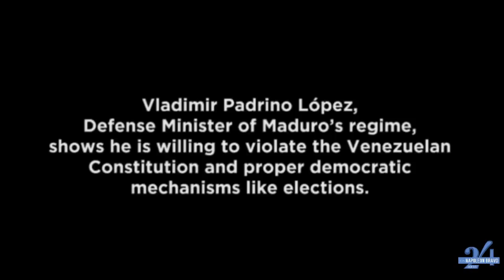Para entender: 1. LA LUCHA DE PODER DENTRO DE LA F.A. DEL REGIMEN. 2. LOS ASCENSOS DEL 5J.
3. LA INMINENCIA DE LA TRANSICION (PRIMERA PARTE con el análisis del Tte. JOSE ANTONIO COLINA)